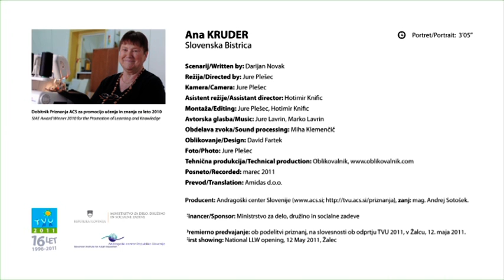Ana Kruder iz Slovenske Bistrice, Dobitnik priznanja ACS za promocijo učenja in znanja 2010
Biti dejaven tudi v tretjem življenjskem obdobju ... Ana Kruder, dobitnica priznanja ACS za leto 2010, s svojo osebno zagnanostjo in uspehi dokazuje, da je to še kako mogoče. Ana se je namreč po upokojitvi vključila v številna izobraževanja in pozitivno prispevala k učenju drugih. S tem se uresničuje njena mladostniška želja - postati učiteljica.

Že v času službovanja v Elektro Maribor, PE Slovenska Bistrica, je bila pobudnica za vrsto dejavnosti, po upokojitvi pa se je dejavno vključila v študijske krožke ter razne tečaje in neformalne programe na Ljudski univerzi Slovenska Bistrica: slikanje, slikanje na svilo, digitalna fotografija, šivanje uporabnih predmetov idr. Poleg tega je končala formalni program angleščina za starejše odrasle in računalniške pismenosti za odrasle. Vse znanje je usvojila do te mere, da lahko zdaj samostojno poučuje druge.

Njena največja vrednost je prav prenašanja znanja na druge udeležence izobraževanj. V veliko veselje ji je motivirati, jih spodbujati in pomagati premagati njihove ovire v okolju, kjer ni bilo nobene izobraževalne ponudbe. Prav tako rada sodeluje pri izvedbi ustvarjalnih delavnic, razstav, vodenju študijskih krožkov (Točka vseživljenjskega učenja na Pragerskem je nastala ravno na njeno pobudo) ter izvajanju krajših delavnic za otroke in odrasle. Pripravlja gradiva za udeležence in spremlja njihove dejavnosti.

»To, kar druge običajno odvrne od učenja: nove učne situacije, novo učno okolje in lokacije, njej predstavlja izziv, s katerim se spoprijema, in seveda tudi uspešno izpelje,« je o Ani zapisano v predlogu za priznanja. Pri svojih poznih šestdesetih letih ostaja dejavna - kot predavateljica, udeleženka ali kot prostovoljka je vključena v različne oblike izobraževanja in usposabljanja.